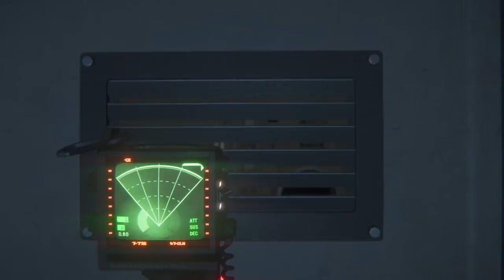Alien: Isolation™_20150329175018